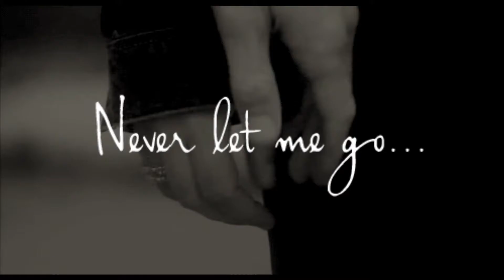Cute Couples #79, Relationship Goals, Romantic Hug, Boyfriend Hugging Girlfriend, Hug Couple, Kiss